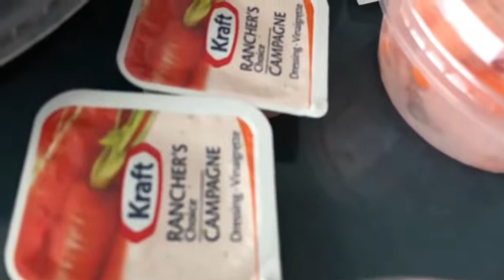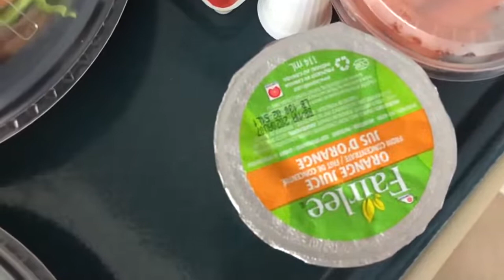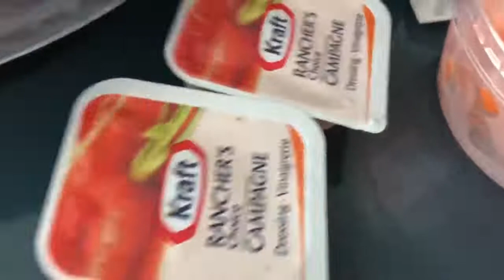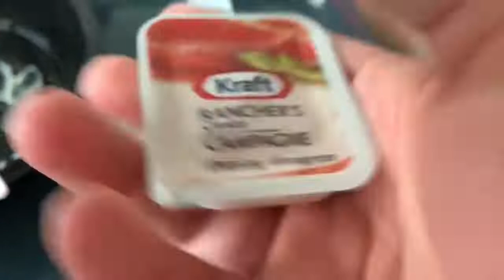🥪 Lunchtime 😷 @ Hospital in CANADA 🇨🇦